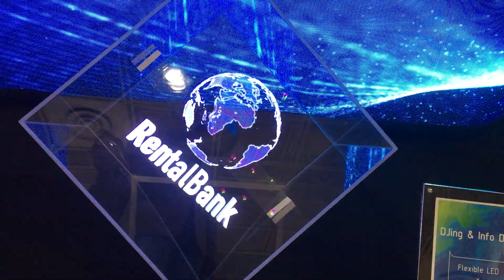Hologram LED Fan Display